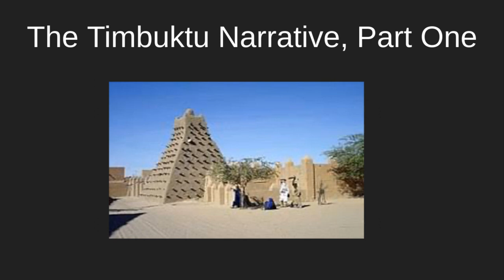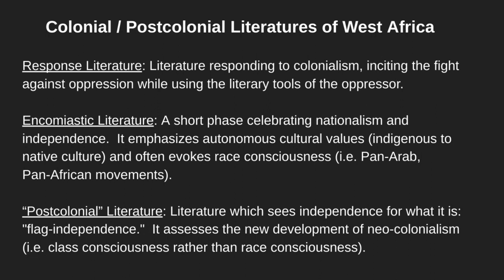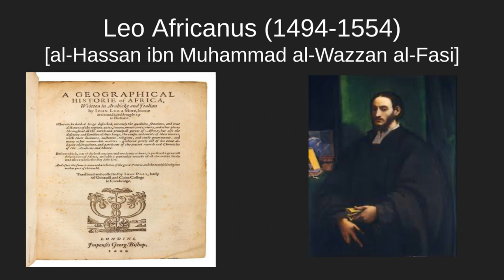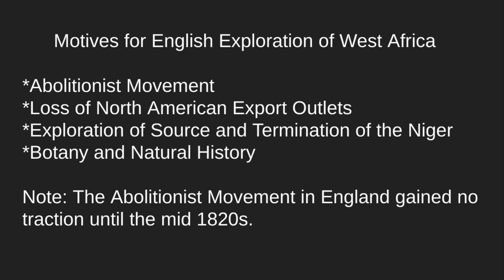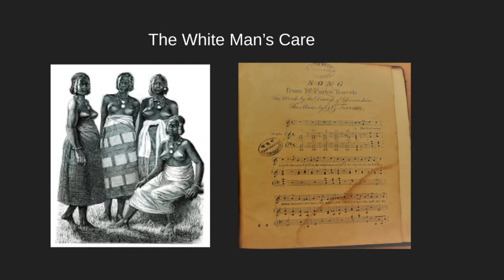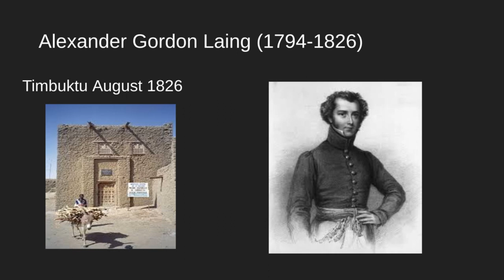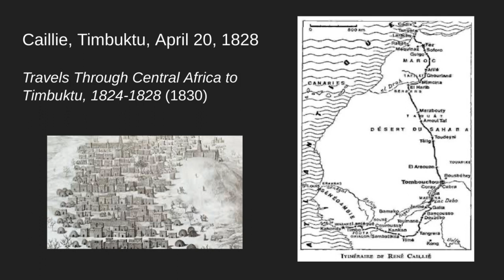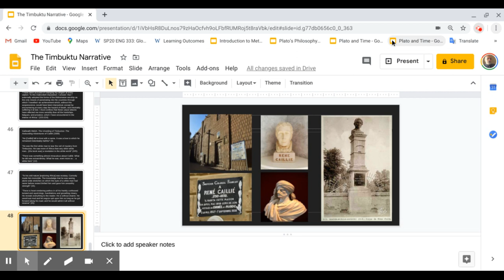The Timbuktu Narrative, Part One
In "The Timbuktu Narrative, Part One," Christopher Wise, Professor of English at Western Washington University (WWU), surveys the history and development of the genre of narratives of European travelers who sought to visit Timbuktu in the 18th and 19th century, including travelers like Mungo Park, Alexander Gordon Laing, and Rene Caillie.

Al Hajj Mahmud Kati, "The Timbuktu Chronicles: Tarikh al fattash" (edited & translated by Christopher Wise):